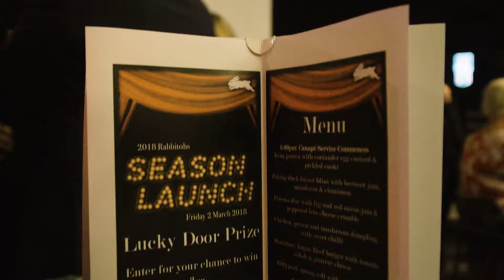Rabbitohs 2018 Season Launch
The South Sydney Rabbitohs 2018 Season Launch video.